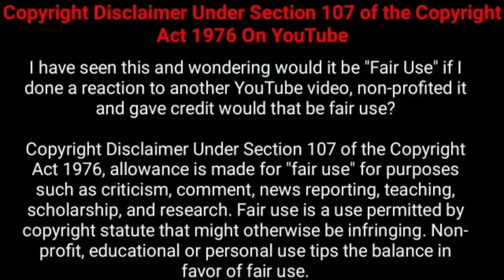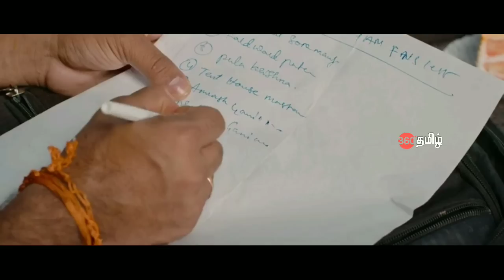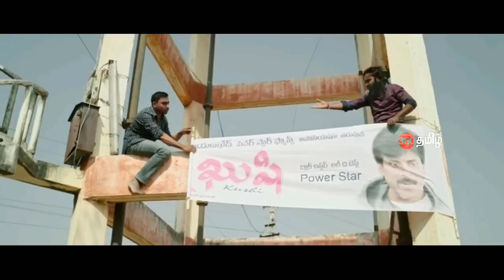தன் ஸ்கூல் Crushகாக நாயகன் செய்த செயல்! | Movie Explained in Tamil | Tamil Voiceover | 360 Tamil 2.0